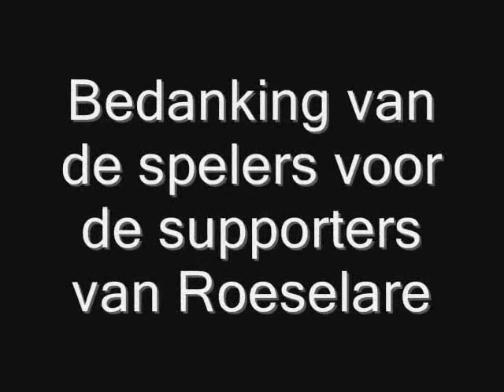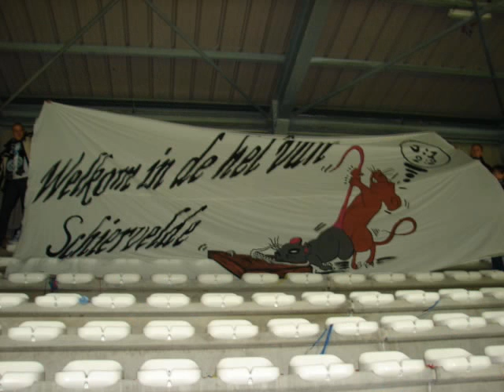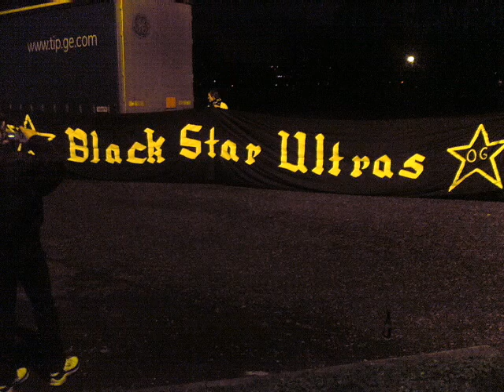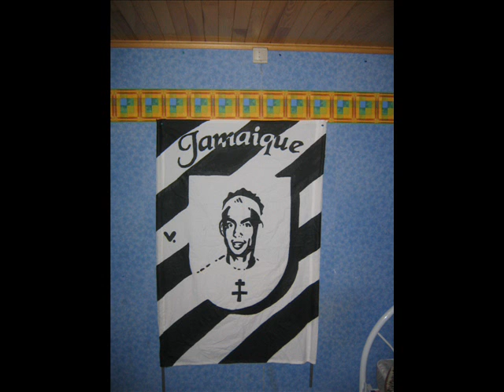KSV Roeselare 2005-2006: bedanking van de spelers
Filmpje van de spelers van Roeselare die de supporters bedanken voor hun steun dit seizoen (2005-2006)